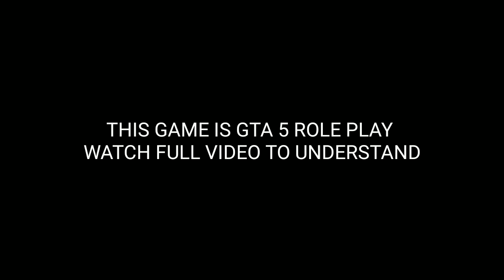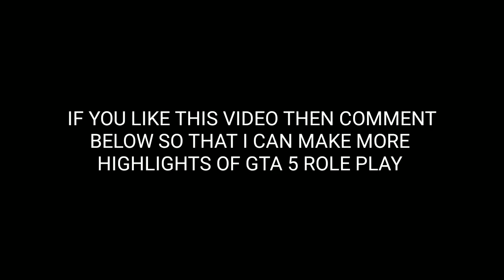Bank Robbery GTA 5 Role Play India Server by Daddy Cool live stream Highlight, Check Description !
Bank Robbery Grand Theft Auto 5 Role Play Indian Server, by Daddy Cool live stream Highlights

This gameplay is from Daddy Cool